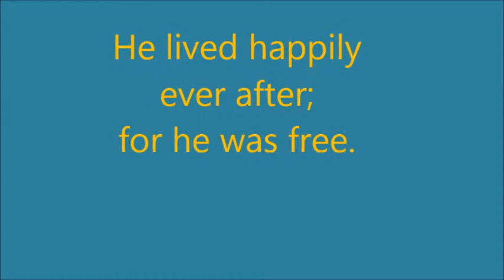Portals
Another animation for you guys. Hope you enjoy!
Also, which would you rather have: a portal gun or a gravity gun. Tell me below!

Song: The grateful dead: Uncle John's Band